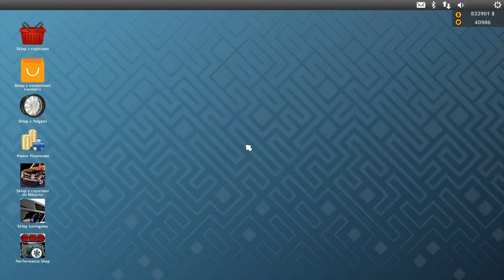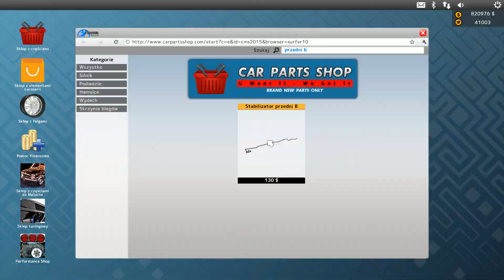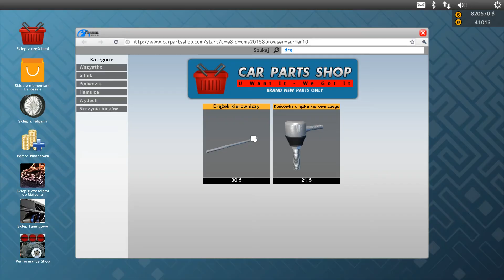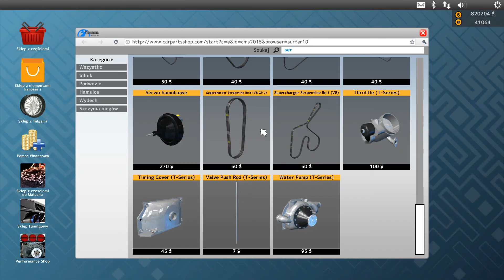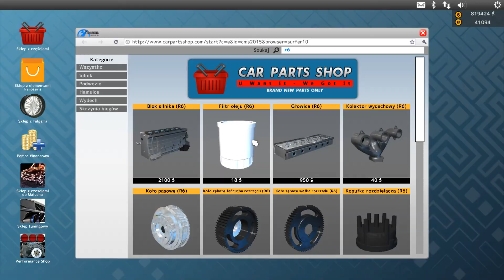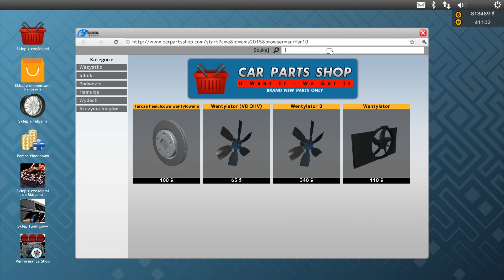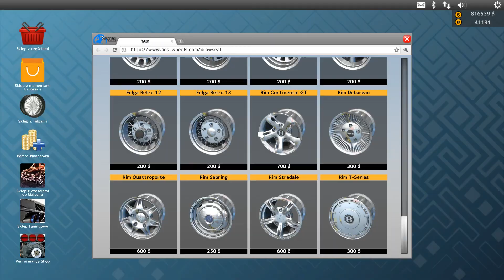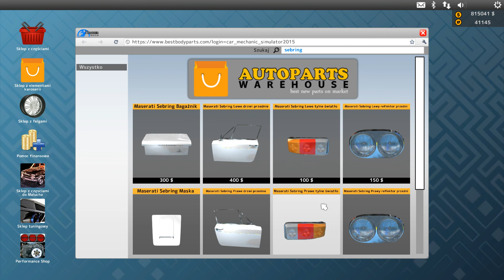Car Mechanic Simulator 2015 #28 Poczciwe Maserati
Siemanko

Przydatne linki :)

Kanały mojej ekipy